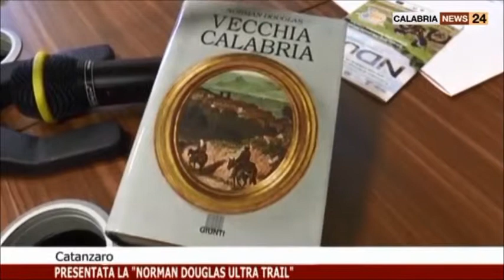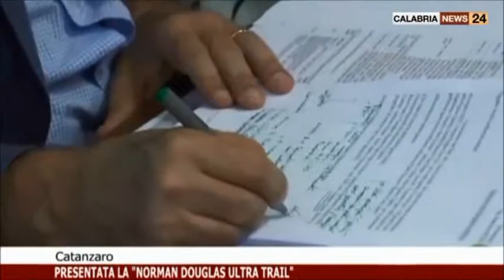A Catanzaro si presenta la Norman Douglas Ultra Trail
Ringraziamo la redazione di CalabriaNews 24 per l'attenzione al progetto della NDUT